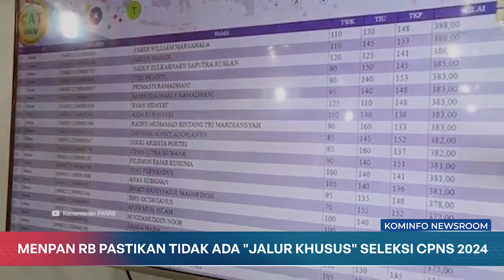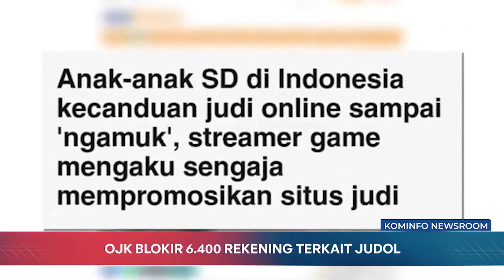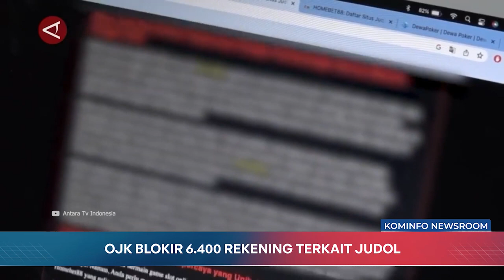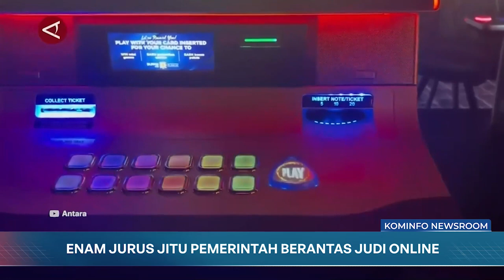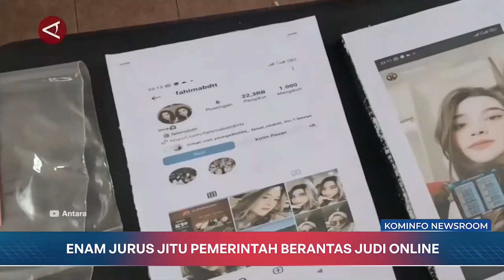Menpan RB Pastikan Tidak Ada Jalur Khusus Seleksi CPNS 2024 | Kominfo Newsroom 1/2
1. Menpan RB Pastikan Tidak Ada Jalur Khusus Seleksi CPNS 2024

2. OJK Blokir 6.400 Rekening dan Telusuri Aliran Dana Terkait Judi Online

3. Enam Jurus Jitu Pemerintah Berantas Judi Online

4. HLF MSP 2024 Momentum Kepemimpinan Indonesia Dalam Solidaritas Global

Selamat Menyaksikan!
Salam Sehat!